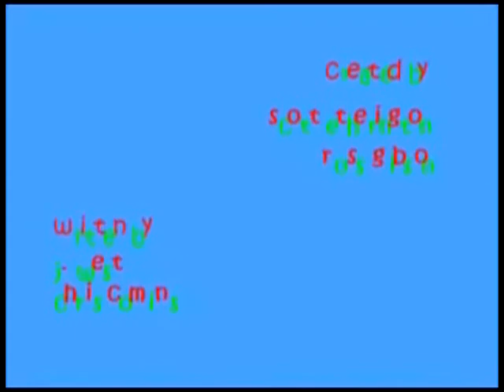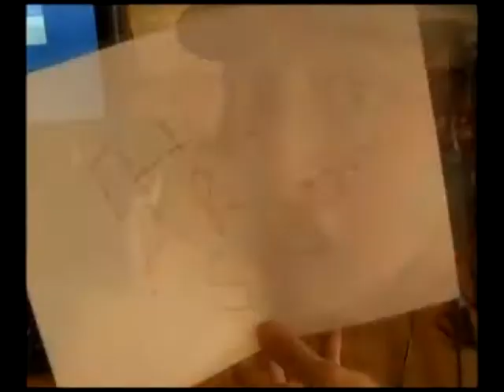BTEC Media Animation Shorts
Students taking BTEC National in Media were asked to create short animation clips as part of a course project. If you're interested in studying film and TV production, here is a taster of the type of mini movies you could be producing at Wilberforce College.